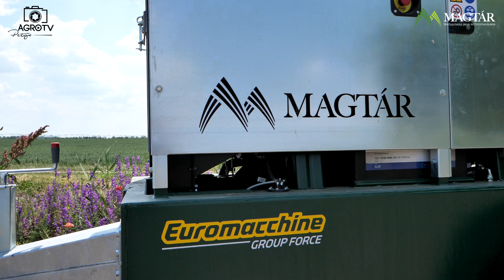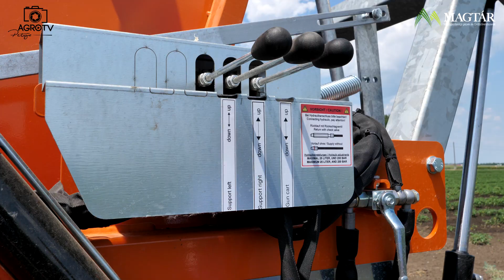Öntözésfejlesztés BEINLICH öntöződobokkal 💦 Briggs konzolok és Euromacchine szivattyúk | Magtár Kft.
Helyszín / Locale / Magyarország (Hungary)
Békés megye - Csabacsűd

Forgalmazó: Magtár Kft.

Ha Te is szívesen viszontlátnád munkagéped egy videóban, vagy bemutatnád gazdaságod vagy mint forgalmazó népszerűsítenéd egy terméked keress bizalommal az alábbi email címen!
Vállalom mezőgazdasági kisfilmek, bemutató anyagok, légi felvételek és egyéb videók készítését!